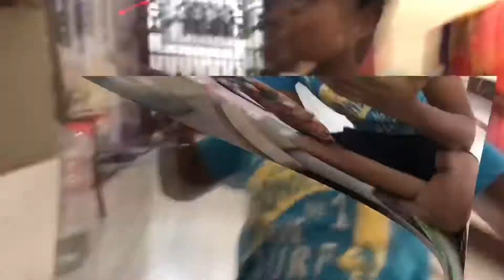New Bettafish and tank setup🤔😱😱